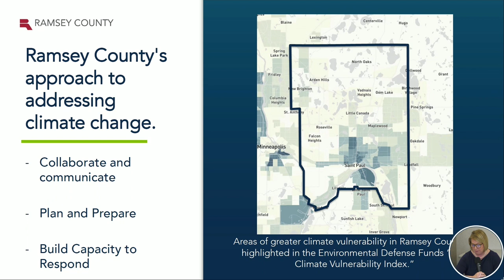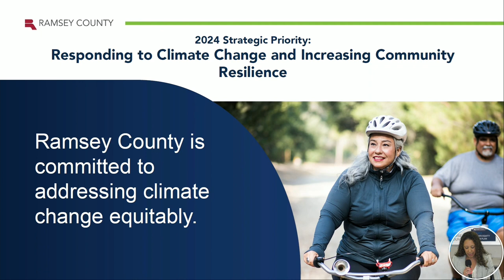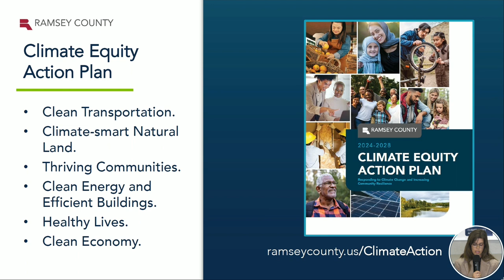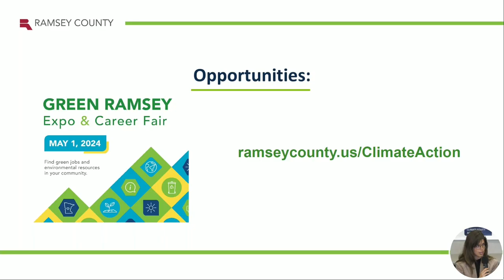Climate Equity Action Plan Media Availability April 16, 2024